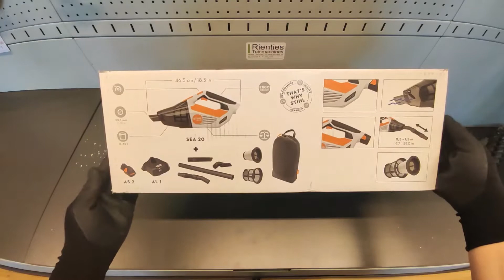STIHL SEA 20 accuhandstofzuiger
Heb je hem al gezien?! Misschien wel wat voor jou?!

De accuhandstofzuiger STIHL SEA 20 is zeer handig. Je kan er snel en gemakkelijk kleine oppervlakken mee schoonmaken. Dankzij zijn lithium-ion-accu van het STIHL AS systeem reinig je oppervlakken in een handomdraai, snoerloos en stil. De handstofzuiger van STIHL is licht en ergonomisch. Met een vermogen van 10 V biedt hij uitstekende prestaties.